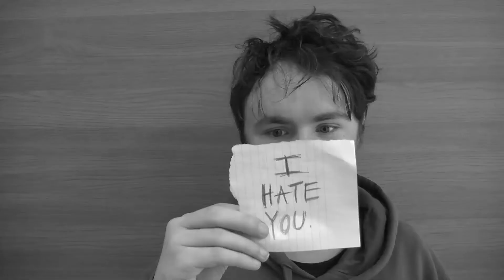Poem project - Emotions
This is a poetry project I did in my first quarter at New England Tech in my Video Techniques class, this one about emotions. Be prepared - this is pretty depressing.